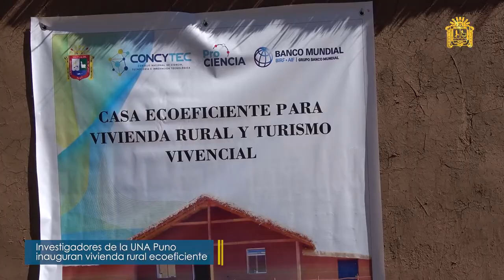InvestigaciónCientífica 👉 Investigadores de la UNA Puno inauguran vivienda rural ecoeficiente.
👉 Investigadores de la UNA Puno inauguran vivienda rural ecoeficiente.